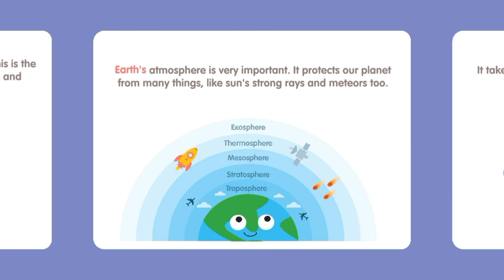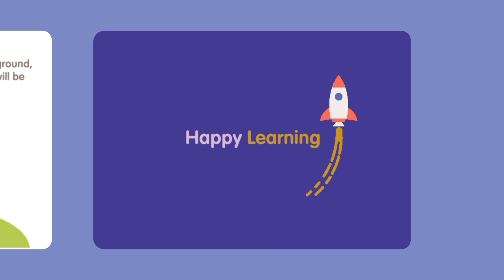SOLAR SYSTEM FOR KIDS: BOOK 6 - EARTH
Solar System for kids is comprehensive introduction to space and Solar system and all that is in it for children age 2 and above.

Are you looking for a simple and easy to use Solar system for kids galaxy learning app? Will you like to help your little one learn all about the planet system?

If that is the case, this fun learning app is here for you. As one of the best kids educational apps, this app offers you multiple interactive learning modes featuring memory puzzles, word tracers, spelling levels, word puzzles and more.